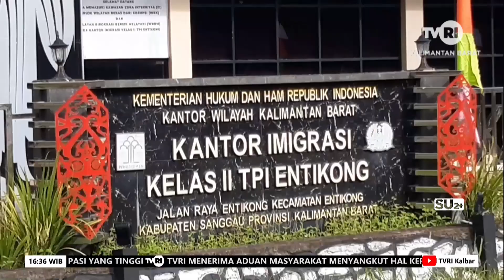12 OKTOBER 2024 PAS LINTAS BATAS KEMBALI DIFUNGSIKAN